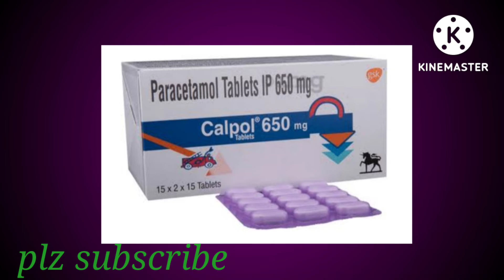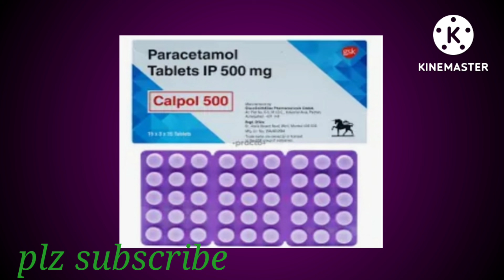Paracetamol tab benefits, side effects Full Review in Bengali.